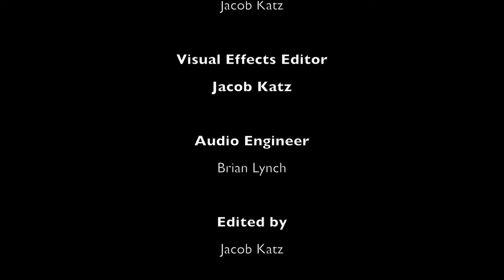RERB 7 11 15